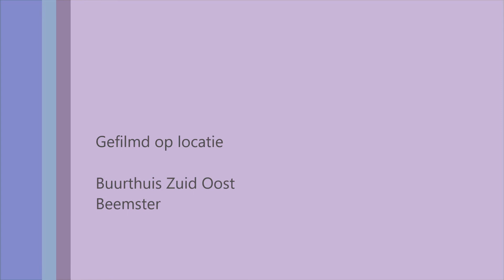Eerste turnwedstrijd Katka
Op 2 juli 2016 deed Katka voor de eerste keer mee met een turnwedstrijd van haar club Hercules. Ze pakte meteen maar even de eerste prijs mee.